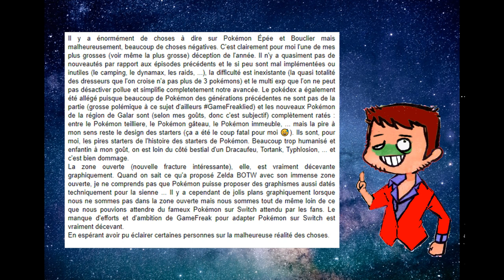LE JEU POKEMON bouclier et épée LE PIRE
Bonjour j'ai voulu faire un delire ^^

La chaîne de Trosh